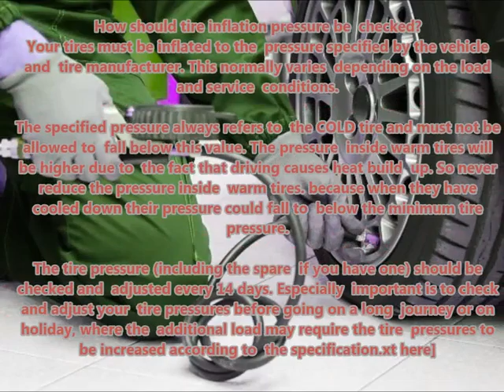RENAULT TRAFIC 2001 07 2006 07 Recommended correct air tire pressure proper right inflate tires mai